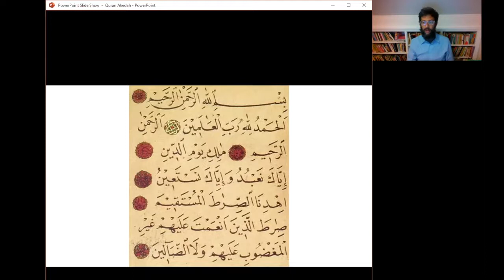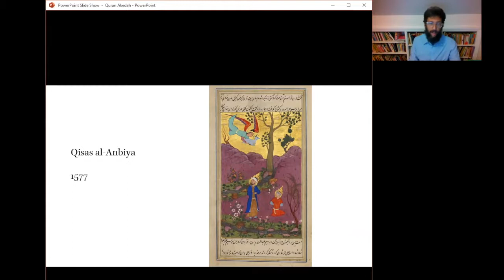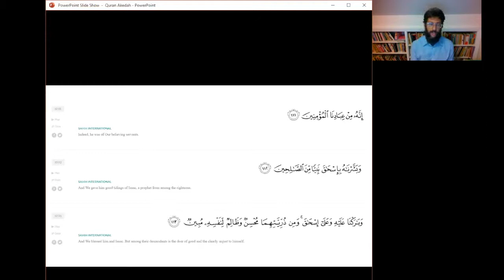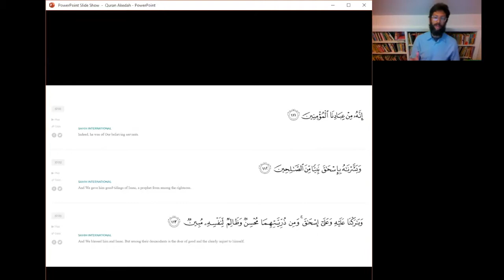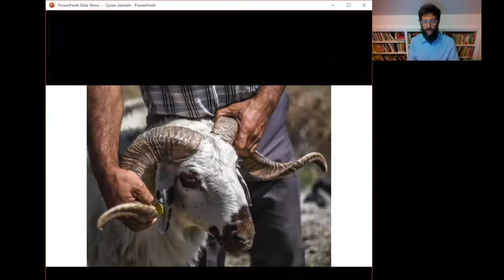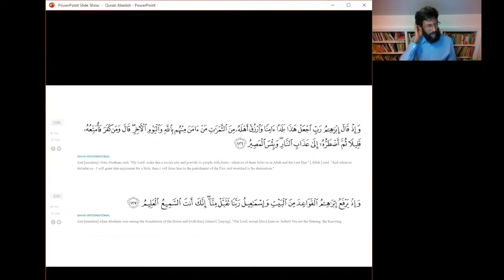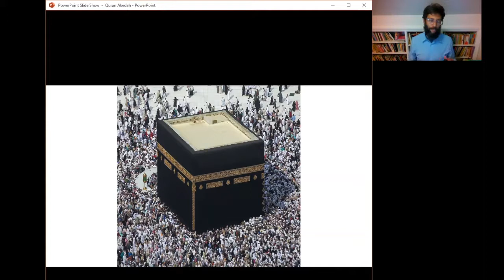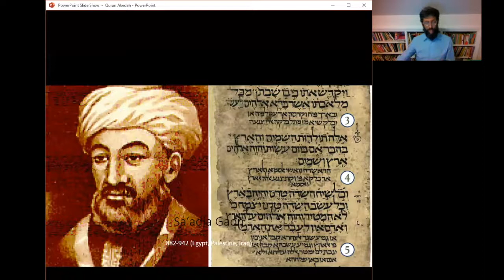The Akedah Project: Aaron Koller, The Qur’an’s Story of Abraham’s Sacrifice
Hear more from Aaron Koller at The Akedah Project.

The Akedah Project – an online platform of specially curated content exploring the narrative of the Binding of Isaac – is brought to you by a unique partnership between 929 English, BINA: The Jewish Movement for Social Change, Oshman Family JCC, Jewish Live and Judaism Unbound.